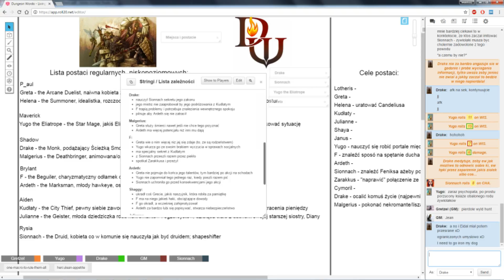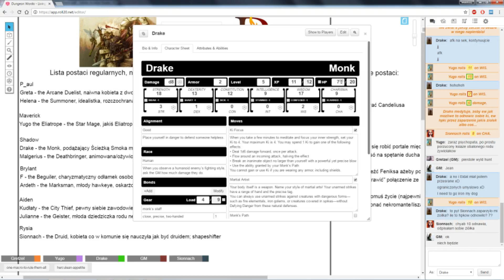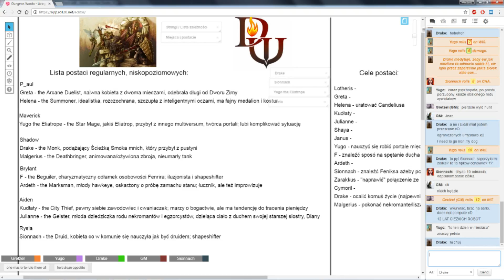★Dungeon World - Living Story: Wyld Fae and a Volcano - Part 4★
In a new adventure in our fantasy, living world we have to deal with a series of mysterious killings, a potential involvement of Fae and a few wrong accusations--while trying to avoid too much collateral damage :P It should be fine (look at the title, it really wasn't).